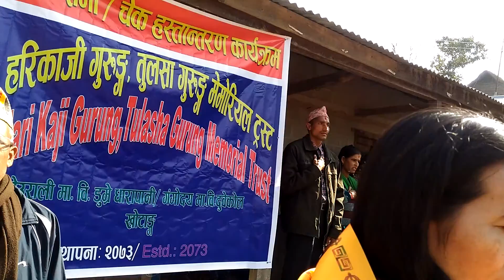kelbin n kehon(4)